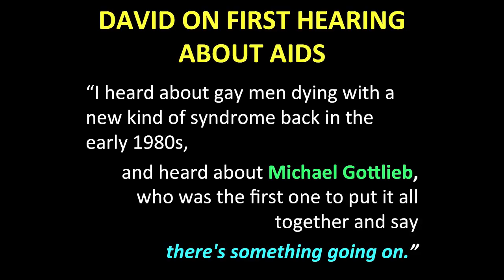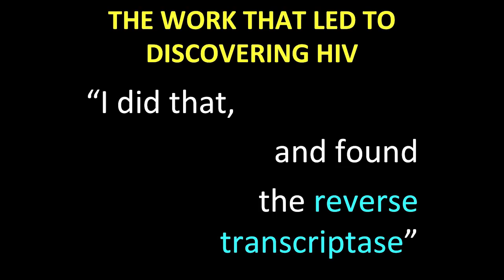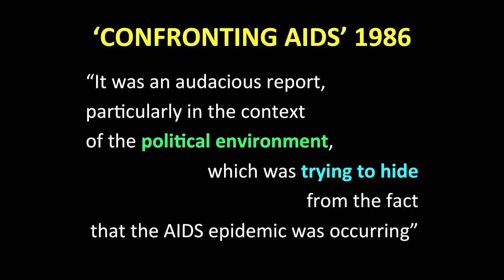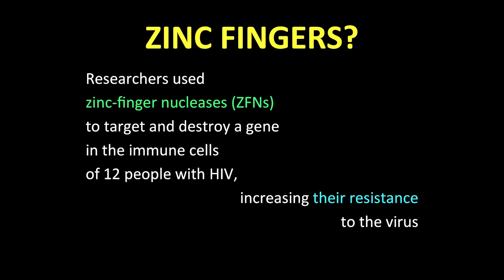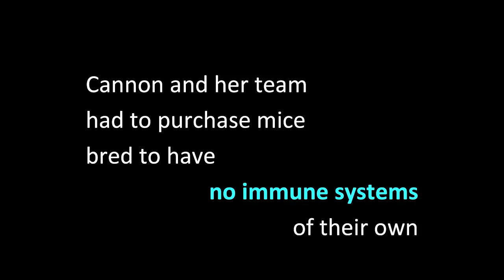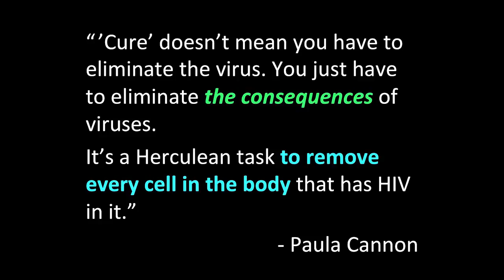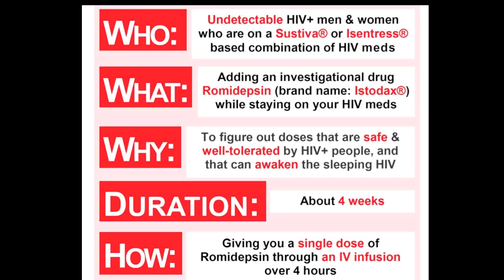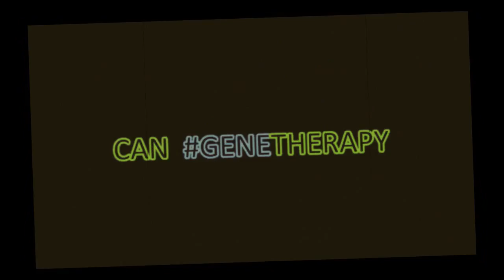MUSIC VIDEO INTRO TO DAVID BALTIMORE & PAULA CANNON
Created for our community event, CAN GENE THERAPY CURE HIV?, this slideshow play over the stage wehere Nobel laureate David Baltimore and stem cell expert Paula Cannon spoke off-the-cuff with people in Seattle about HIV and gene therapy as a method to protect people from the virus, as well as help those living with it control or cure it.